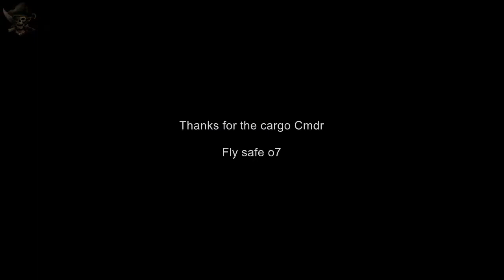The Dark Marauders (Cmdr Hairy Polo) - Cmdr Zeitgeist (Piracy)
Raid on a Type 9 Heavy.